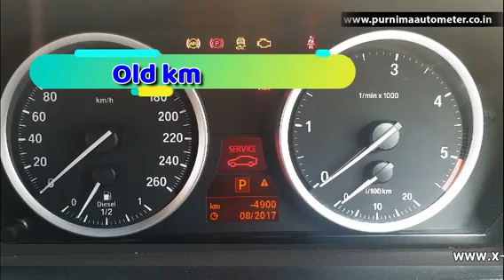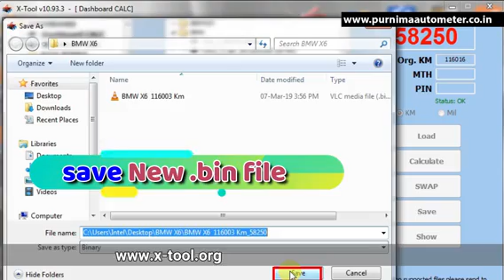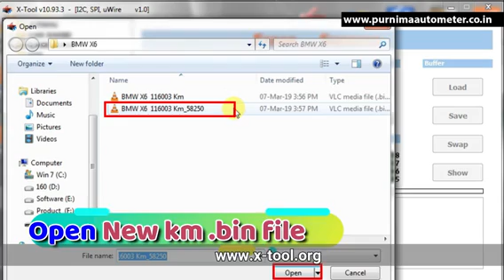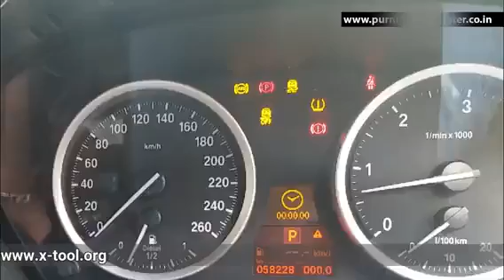BMW CAS 3 / CAS3 + Odometer Programming by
Best Odometer Programming tool in world